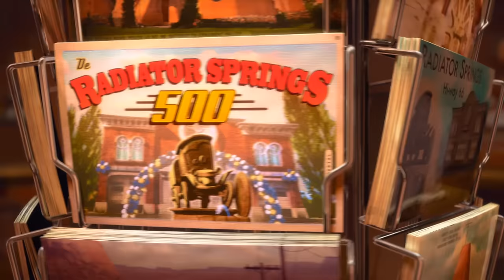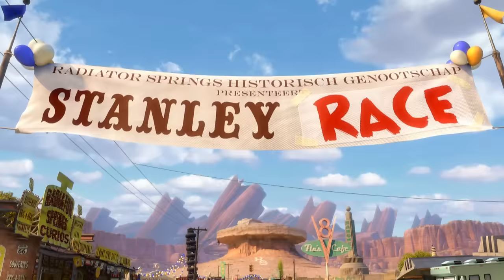Cars Toons - De Historische Race - Disney NL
Sandy Dunes en zijn race-maatjes verstoren de Stanley Dagen in Radiator Springs om Bliksem McQueen uit te dagen voor een race.